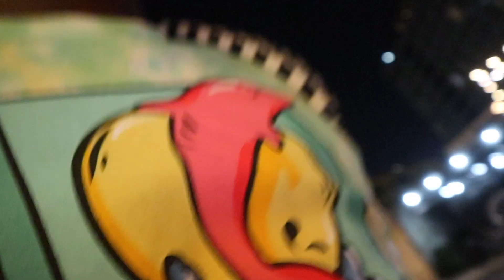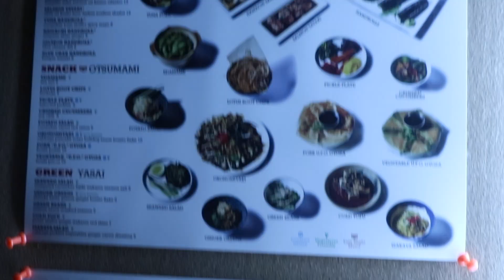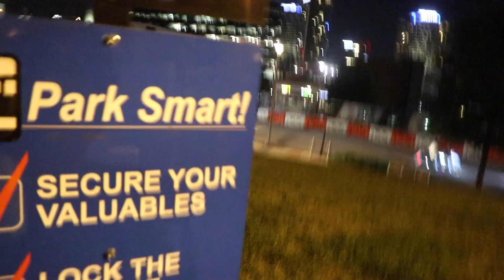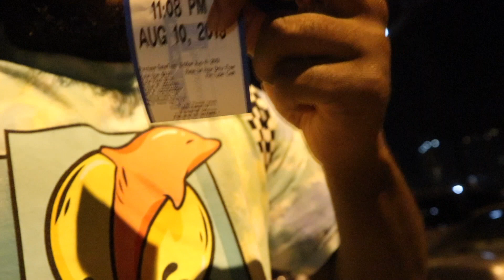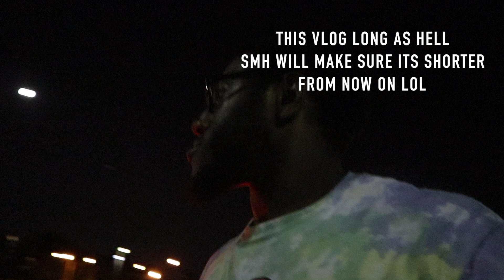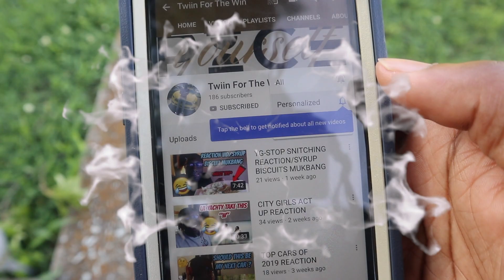MY FIRST TIME TRYING JAPANESE CURRY